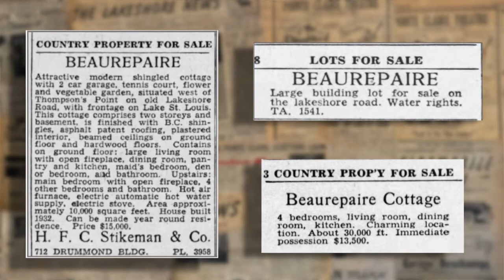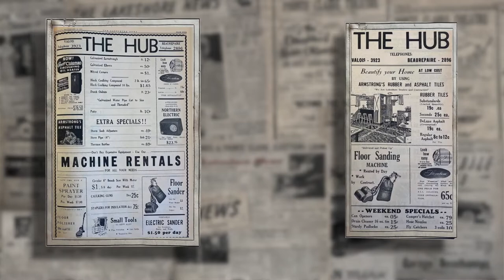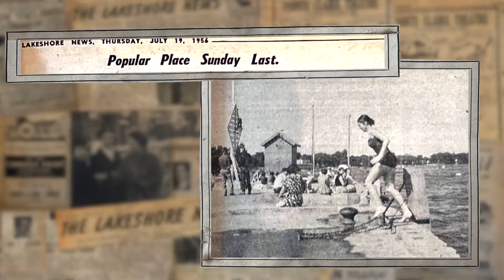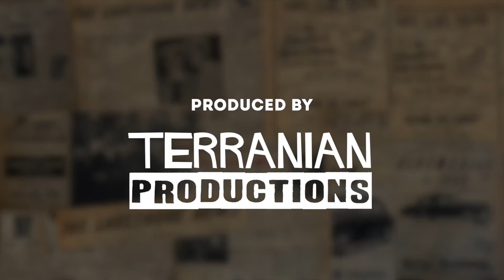"Beaurepaire was never too small for me"